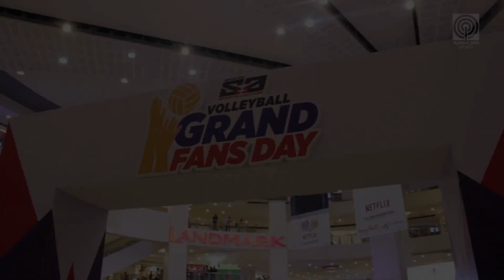S+A Volleyball Grand Fans Day Highlights | April 25, 2019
Last April 25, fans were able to bond with some of their favorite volleyball stars during the S+A Volleyball Grand Fans Day!

Meet-and-Greets, Photo Ops, and even a special Fashion Show starring some of the biggest volleyball stars!

No doubt, it was a VolleyFun-filled day!